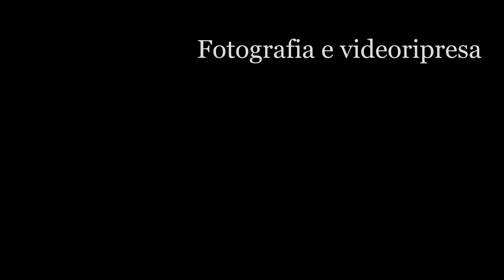Eridania Forli 2015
La "Società Anonima Eridania, fabbrica di zucchero" venne costituita a Genova il 27 febbraio 1899. Nel 1900 fu inaugurato lo stabilimento di Forlì. La fabbrica nel giro di un decennio fece della barbabietola da zucchero la prima cultura, imponendosi sulla produzione della canapa in Romagna. Alla vigilia della seconda guerra mondiale la fabbrica impiegava circa 1000 dipendenti stagionali. La guerra provocò ingenti danni, ma già a partire dal 1946 la fabbrica si riprese completamente e riattivò la produzione a pieno ritmo. La costituzione del Mercato Comune dello zucchero, alla fine degli anni Sessanta, mise l'Eridania in una posizione di inferiorità rispetto agli altri produttori europei. Nel 1970 l'Eridania si vide costretta a vendere lo stabilimento al Gruppo Maraldi di Cesena, gruppo già ben inserito all'interno del settore saccarifero nazionale, che utilizzò lo stabilimento forlivese solo come deposito, decretandone di fatto la chiusura nel 1972.